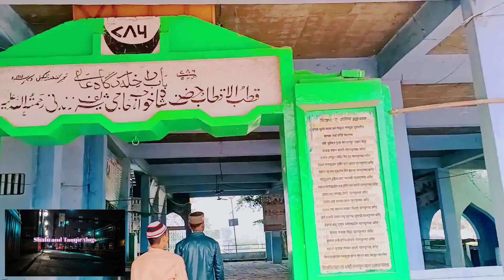Hazrat khawaja Haji Shareef Zandani (R.A) Vlog💝 kannauj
welcome back my you tube channel
Hazrat khawaja Haji Shareef Zandani ka Vlog apko kaisa laga  agar apko hamara vlog apko accha laga ho tu video ko like Kare comment kare share kare please Aur hamare you tube channel ko subscribe kar na bhole bell icon ko press kare Aur hamare aane vlogs ki notification apko sabse pahle mil Jaye thank you